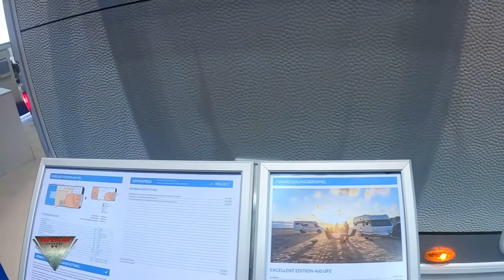2022 Hobby excellent Edition 460 UFe Walkaround Caravan Salon Düsseldorf 2021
2022 Hobby excellent Edition 460 UFe Exterior Walkaround Caravan Salon Düsseldorf 2021  model filmed inside and outside at Caravan Salon Düsseldorf 2021 Messe Düsseldorf !

2022 Hobby excellent Edition 460 UFe Interior  Imperial Interior Exterior Walkaround Caravan Salon Düsseldorf 2021 Modell innen und außen gedreht auf dem Caravan Salon Düsseldorf 2021 Messe Düsseldorf!